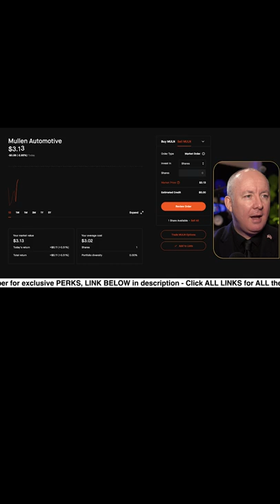MULN STOCK HOW TO TRADE IT LIVE - Mullen Automotive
MULN STOCK HOW TO TRADE IT LIVE - I'M BACK IN

MULN - Mullen Automotive. MULN. Should I BUY?
Is it a Pump & Dump?

Support for UKRAINE - Підтримка України